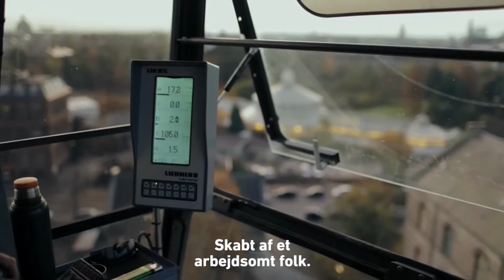Danmark går på arbejde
Hver dag står vi op. Går på arbejde. For vores egen skyld. For vores families skyld. Men også for naboens skyld.

For når Danmark går på arbejde, så kører hjulene rundt. Så bliver der taget hånd om dem, der har brug for hjælp. Så vores børn kan blive passet. Så vores velfærd kan blive endnu bedre.

I dag står flere mennesker end nogensinde op for at gå på arbejde i Danmark. Det er godt for os alle sammen.